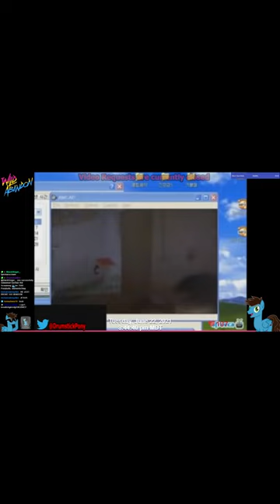Twitch Clip: Drum Reacts to Angry Korean Singing While Throwing The Chair At the Window